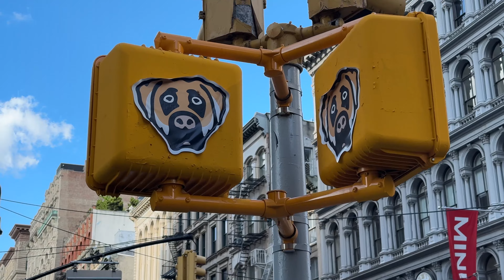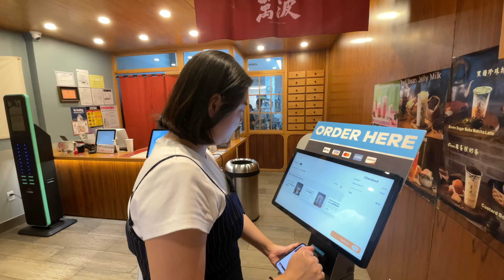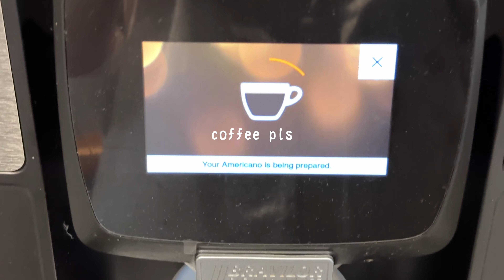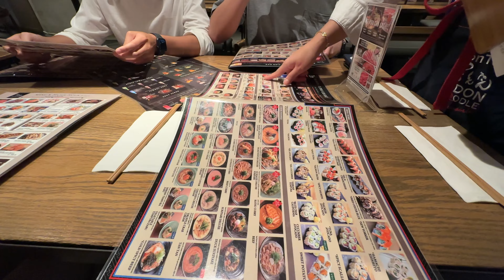美國紐約上班族的一週五天｜上班吃什麼？｜Office不重複穿搭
植村秀 山茶花精萃奢養潔顏油
趕快來體驗素顏肌膚比上妝還水亮！

NEW 植村秀山茶花精萃奢養潔顏油
買山茶花潔顏油450ml再送50ml
8/31前購買任兩件山茶花潔顏油家族產品
含任一罐潔顏油還送潔顏髮帶，數量有限，送完為止！

Music by STUDIO BEYOND - Flutter, Flutter, Butterfly (with You Me and the Piano)